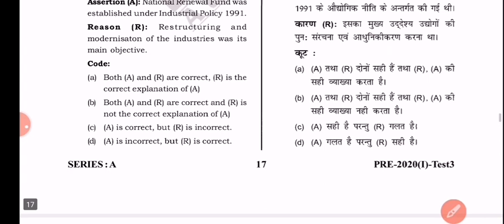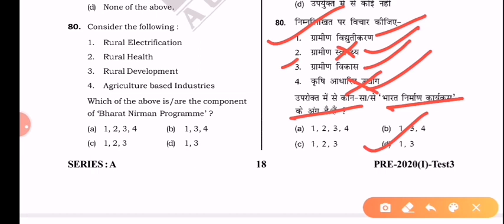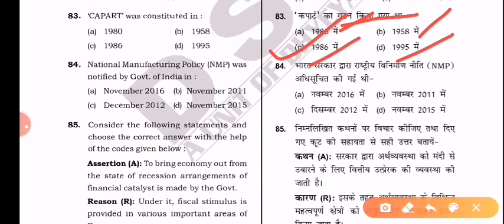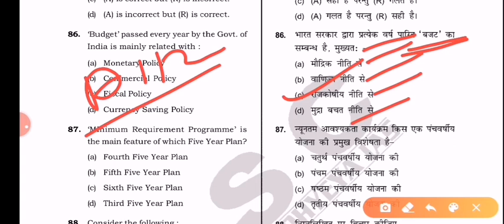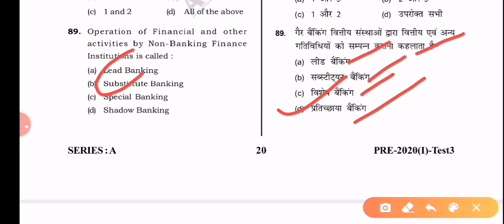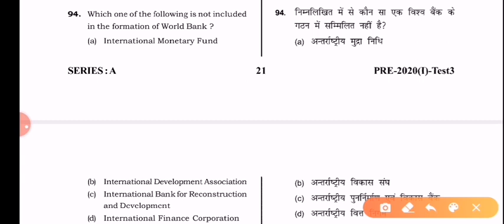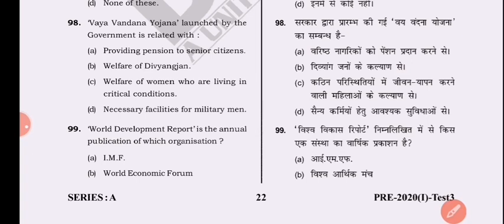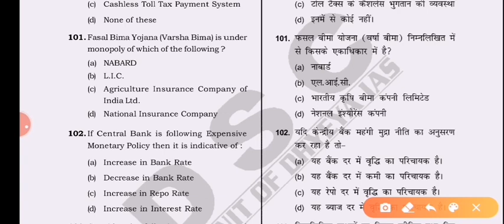UPPSC Pcs Test Series 2020 & RO/ARO,BEO, Test-03,Part-04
part-06